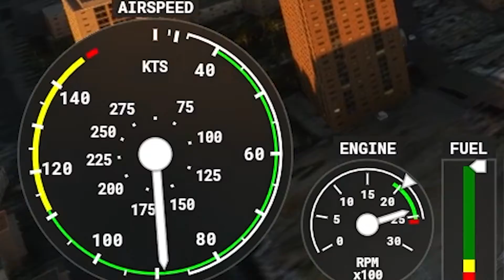Wir fliegen über die Pyramiden! ✈ Microsoft Flight Simulator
Heute erfüllen wir uns den Traum der Menschheit, das Fliegen! Mit nem kleinen Propellerflugzeug erkunden wir im MS Flight Simulator 2020, die Pyramiden, Gizeh und Kairo. Viel Spaß

💙 Hat es euch gefallen? Dann lasst gerne einen Like und ein Abo da 💙

🔹🔹🔹🔹🔹Zum Spiel🔹🔹🔹🔹🔹

➡Name: Microsoft Flight Simulator 2020
➡Entwickler: Asobo Studio & Xbox Game Studios

🔹🔹🔹🔹🔹Be creative, watch Scrocy.🔹🔹🔹🔹🔹

Gamin, Livestream, Photography, Drawing
Check it out on: Youtube, Twitch, Instagram, Twitter

Du willst auch ein Teil der Scrocy Community sein? Kein Problem poste einfach etwas auf Instagram, Youtube oder andere Plattformen mit dem Hashtag scrocy so das ich dich schneller finden kann und das unsere Community wächst.